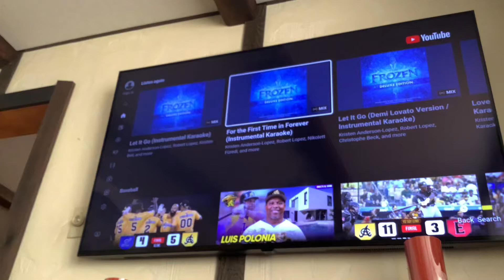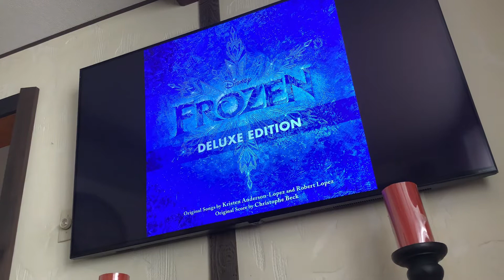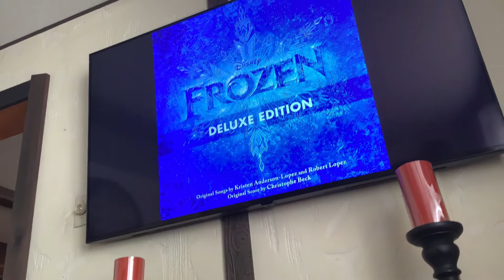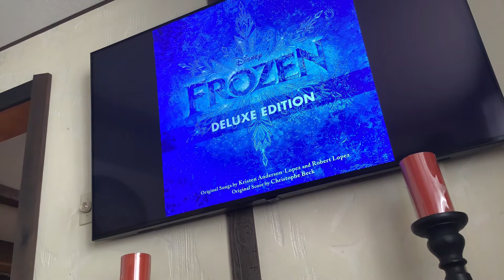Let It Go Sing- A-Long Instrumental